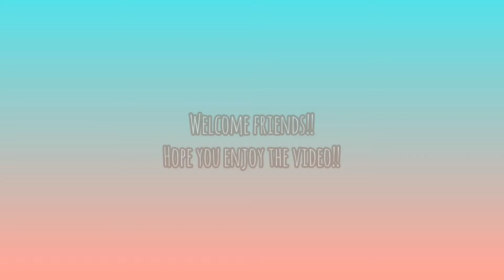Roblox Squishmallows Fountain Event Part 2!!! (Event Phase)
Game: Roblox Squishmallows

This is Part 2 of the Squishmallows Fountain Event. This is the Event Phase that came after the Voting Phase in the Part 1 video. In this part of the event, we were given a mission to complete in order to get the event reward, which was decided during the voting phase.